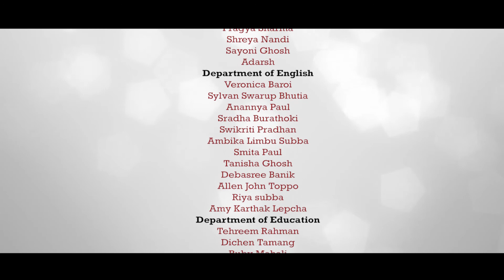INAUGURATION | MINDFULNESS MEDITATION TRAINING PROGRAM